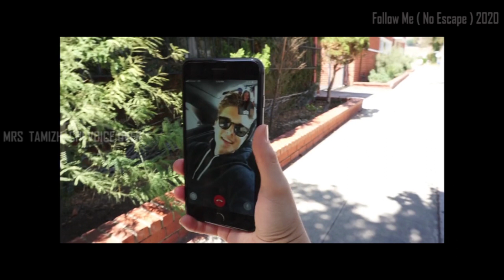Tamil Movies | Part 2 | Mystery Horror Thriller Movie in Tamil | Hollywood Tamil Dubbed Movie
No Escape ( Follow Me ) Adventure Horror Mystery Thriller Movie Story Explained in Tamil | Hollywood Tamil Dubbed Movies & Review in Tamil | Hollywood Movies in Tamil | Mrs Tamizhachi Voice Over | Tamil Voice Over | Mr. Tamilan | Hollywood Movie Tamil | Mr. Vendakka

In this video I discussed about  No Escape ( Follow Me ) Adventure Horror Mystery Thriller explained in tamil or No Escape ( Follow Me ) Adventure Horror Mystery Thriller Movie explanation in tamil

We explained story in tamil , and Tamil story explanation of hollywood movies , Story explained in tamil like Mr. tamizhan 2.0 , Film Roll , mr. hollywood ,Mr.Tamilan ,Mr.vendaka 2.0, Restricted Area tamil, Rathiri Rajangam hollywood story Review & Explanation in Tamil

The people who wants to delete the footage (if i used one) . instead of give us a copyright strike , you can contact us in Mail : . i will remove the content immediately.Or we are ready to give the revenue that we made from the video. Because we are spending oceans of times to achieve our dreams. Thats includes many life.